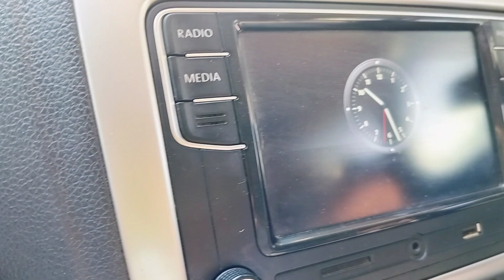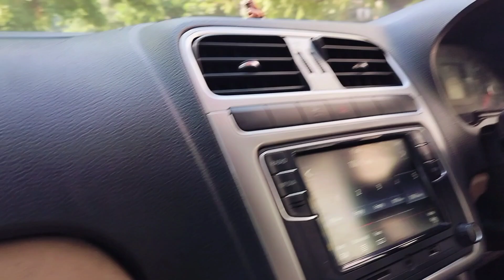Rajkot me friends ke sath...||રાજકોટમાં મોજ પડી ગઈ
Hello friends